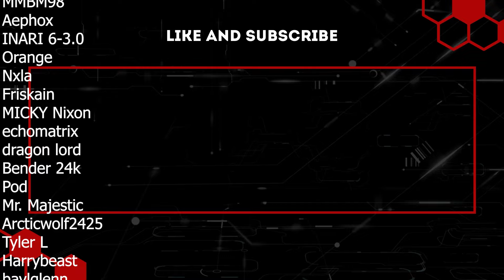Gigamart Massacre! | Project Zomboid | Permafrost | Ep 5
We finally ventured out for food after basically running out and my god what an adventure it ended up being! Could've died multiple times but somehow got lucky enough to pull through, take out the herd and go home to a fine dine night in by the fire!

Water however is starting to become a big problem. I think I need to get working on the carpentry skill asap to get as many water collectors as I can and keep a good stock of purified water to hand 24/7 otherwise things will end up getting pretty sketchy and I'm not really looking forward to the outcome of that mess. Gonna be a busy few weeks for sure.

Chapters:
Day 26
Intro
Episode Begins!